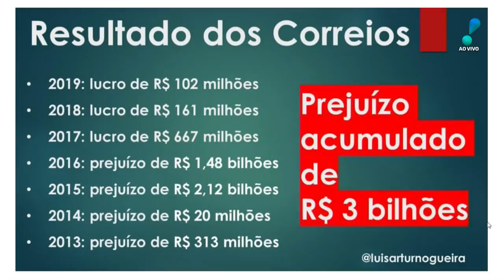Opinião no Ar (03/11/20) | Completo